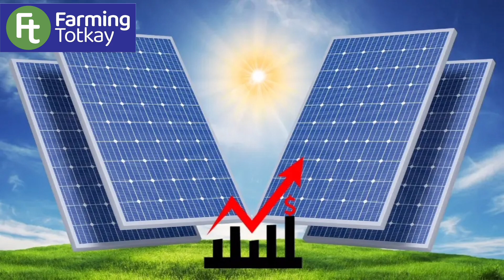Solar Panel Updated Rates May 2024 | New Rates of Lahore Market | Future of Soar Panel Rates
Solar Panel Rates May 2024